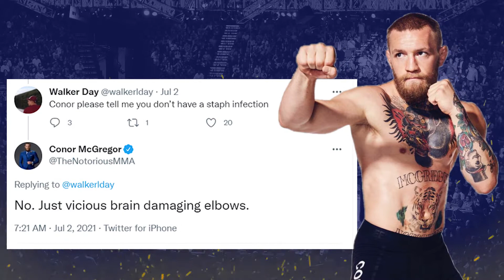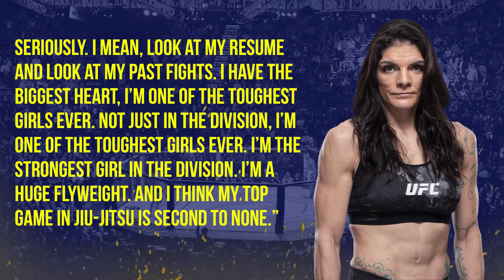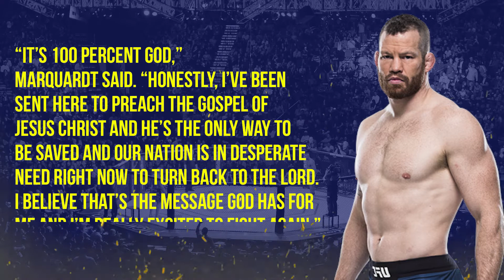Conor McGregor denied having a staph infection